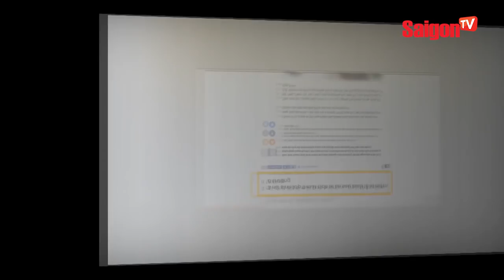Hiệp sĩ Nguyễn Thanh Hải nói về việc học sinh giận nhà đi bụi - SAIGONTV